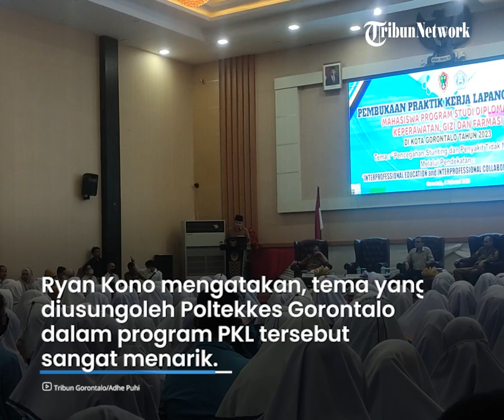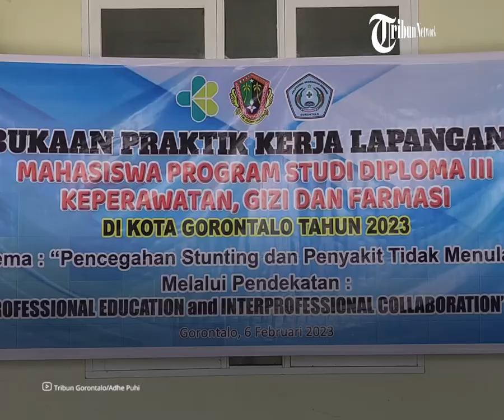Ryan Kono Resmi Lepas Peserta PKL Poltekkes Gorontalo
Laporan jurnalis tribun gorontalo : Adhe puhi/Andika mohamad

Wakil Wali Kota Gorontalo Ryan Kono resmi melepas peserta Praktek Kerja Lapangan (PKL) milik Poltekkes Gorontalo.

Pelepasan berlangsung di Gedung Yiladia Rumah Dinas Wali Kota Gorontalo, Senin (6/2/2023) pagi hari.

Sebanyak 237 mahasiswa Diploma III Poltekkes Gorontalo mengikuti PKL tersebut.

Program PKL itu memiliki tujuan untuk menurunkan kasus stunting dan penyakit tidak menular di wilayah Kota Gorontalo.

Dalam sambutannya, Ryan Kono mengatakan, tema yang diusung oleh Poltekkes Gorontalo dalam program PKL tersebut sangat menarik.

“Bagi saya tema PKL ini menarik, yakni pencegahan stunting dan penyakit tidak menular,” ungkap Ryan.

Artinya, tema tersebut bisa membantu Pemkot Gorontalo dalam Pencegahan Stunting di Kota Gorontalo.

Diketahui, pemerintah pusat telah menginstruksikan kepada seluruh pemerintah daerah untuk menyeriusi dalam mencegah ataupun menanggulangi stunting di masing-masing daerah.

Kata Ryan, sebelum Peraturan Presiden (Perpres) nomor 72 tahun 2021 tentang percepatan penurunan stunting, Pemkot Gorontalo telah mengeluarkan aturan mengenai Pencegahan Stunting terlebih dahulu.

Artikel ini telah tayang di Tribungorontalo.com dengan judul Ryan Kono Resmi Lepas Peserta PKL Poltekkes Gorontalo,
Penulis: M Husnul Jawahir Puhi | Editor: Dinie S Awwali